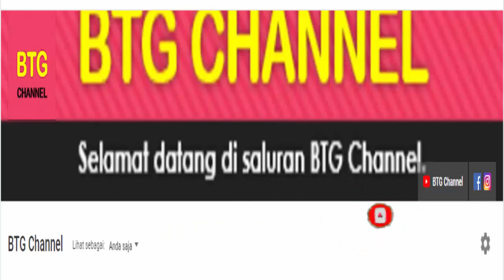Hasil UEFA Nations League 2020, PORTUGAL VS PRANCIS ~ Hasil & Klasemen UEFA Nations League Matchday5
Inilah hasil UEFA NATIONS LEAGUE TADI MALAM, Hasil pertandingan UEFA Nations League 2020 di Matchday 5 serta update hasil, klasemen terbaru dan jadwal UEFA NATIONS LEAGUE 2020 Terbaru yang berlangsung tadi malam. Dan jadwal UEFA NATIONS LEAGUE 2020 secara LIVE DI MOLA TV.

Hasil UEFA Nations League 2020
Hasil Liga Negara Eropa 2020
UEFA NATIONAL LEAGUE 2020
Jadwal UEFA NATIONS LEAGUE 2020

Berikut hasil uefa nations league tadi malam 2020 dan klasemen uefa nations league 2020 serta jadwal uefa nations league 2020 matchday 5.
Hasil uefa nations league 2020/2021 serta daftar klasemen dan jadwal

Hasil uefa nations league tadi malam 2020 Matchday 5 : 14 NOVEMBER 2020
SAN MARINO VS GIBRALTAR 0-0
MALTA VS ANDORA 3-1

Hasil uefa nations league tadi malam 2020 matchday 5 :  Minggu 15 November  2020
AZERBAIJAN VS MONTENEGRO 0-0
SIPRUS VS LUKSEMBURG 2-1
LATVIA VS KEPULAUAN FAROE 1-1
JERMAN VS UKRAINA3-1
PORTUGAL VS PERANCIS 0-1
SWISS VS SPANYOL 1-1
SWEDIA VS KROASIA 2-1

Jadwal uefa nations league malam ini, Minggu, 15 November  2020 LIVE DI MOLA TV
MAKEDONIA VS SKOTLANDIA
SLOWAKIA VS SKOTLANDIA

Jadwal uefa nations league malam ini, Senin, 16 November  2020 LIVE DI MOLA TV
TURKI VS RUSIA
GEORGIA VS LITUANIA
BELARUS VS LITUANIA
BELANDA VS BOSNIA
BULGARIA VS FINLANDIA
ALBANIA VS KAZAKHSTAN
WALES VS IRLANDIA
ITALIA VS POLANDIA
HONGARIA VS SERBIA
SLOVENIA VS KOSOVO
REPUBLIK CEKO VS ISRAEL
DENMARK VS ISLANDIA
BELGIA VS INGGRIS
AUSTRIA VS IRLANDIA UTARA
RUMANIA VS NORWEGIA
MOLDOVA VS YUNANI

TERIMA KASIH.

Hasil Bola
Hasil Bola Terbaru
Jadwal Bola
UEFA Nations League 2020
Hasil uefa nations league tadi malam
Hasil uefa national league 2020 terbaru
Klasemen UEFA Nations League 2020